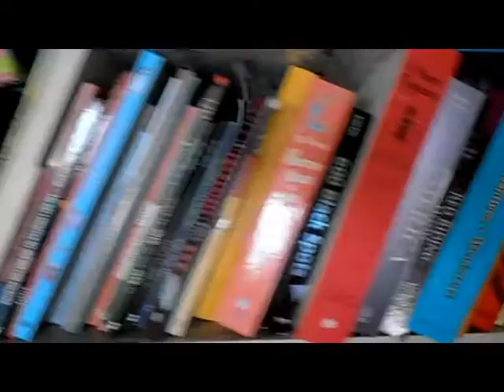στον αγαπημένο μου... Βυσσινόκηπο!